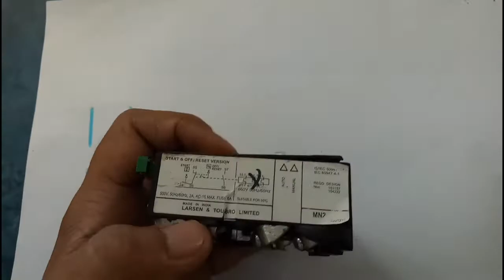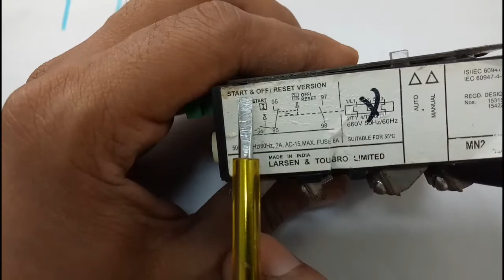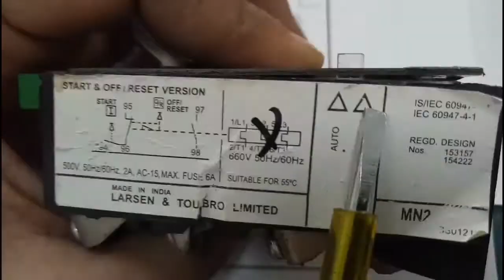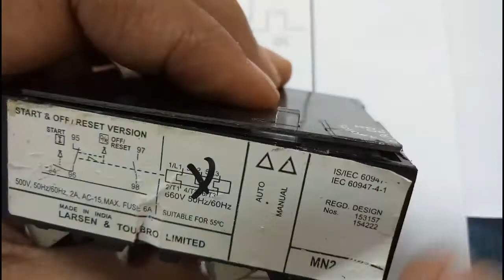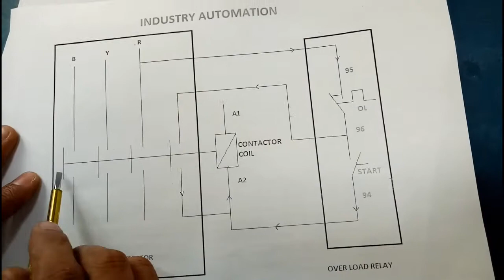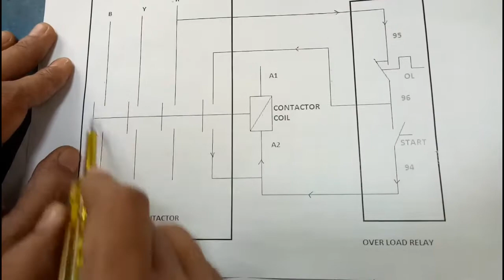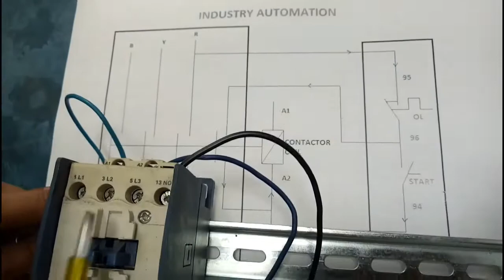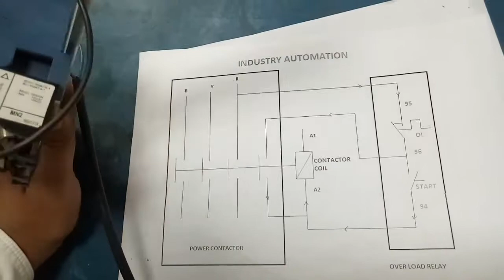L&T THERMAL OVER LOAD RELAY, L&T MOTOR PROTECTION RELAY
L&T's extensive range of contactors is augmented by their range of thermal overload relays, giving reliable protection across diverse applications. MN relays are available from 0.2 to 570A in trip class 10A and 30A. Relays can be directly mounted on contactors for space-saving or through separate mounting kits, depending on the requirement. MO contactors along with RTO relays, MNX contactors along with RTX relays and MX contactors along with MX-R0 relays are perfect examples of these compact motor feeders.

These relays are protection devices required in various motor starter combinations and are available for various DOL/ Star delta combinations. They have built in sensitive mechanism which protects the motor from overload and single phasing